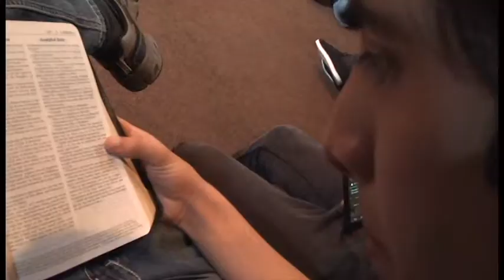Liberty Life Center - The Deep Youth Group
Just a typical youth gathering at The Deep...Join us on Thursday Nights at 7:00pm

Liberty Life Center
6800 SW 21st Court, Davie, Florida 33317